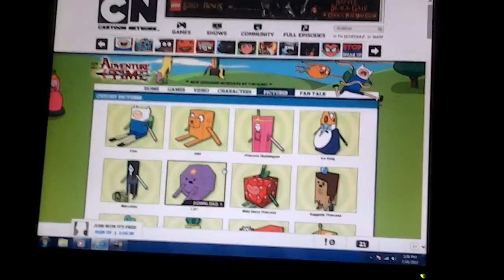Lets adventure craft bmo(3)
Were going to do bmo now and if there not in order or not in one video im sorry. What time is it.adventure craft!!